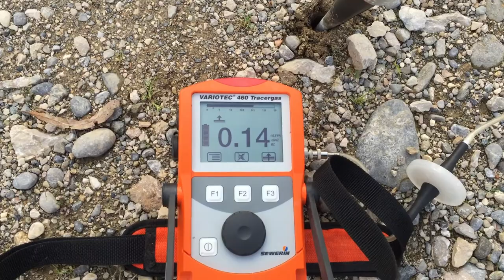CHERCHEUR DE FUITES GAZ N2H2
GROUPE 7ID est CHERCHEUR DE FUITES DEPUIS 2001 et le LEADER NATIONAL.Chasse aux fuites sans démolir , sans casser et non destructives en France .Chercheur de fuite de gaz traceur N2H2 sous carrelage de la maison, piscine ,caméra endoscopique, thermique,canalisation enterrée,toiture,terrasse et étanchéité de toit et vidéo avec drone.
SAS 7 id Société au capital de 50000€, spécialisée dans la localisation des fuites d'eau,nous intervenons pour tous problèmes de fuites de canalisations d'alimentation, évacuation, problème d'infiltration, piscine, toiture terrasse, toit végétalisé, fuite en sous sol, sous carrelage et sous plancher chauffage.Nos chercheurs de fuites sont toujours plus proches de vous, interviennent en 12 heures après le devis signé.
même si vos canalisations sont invisibles, nos techniques d'investigation nous permettent d'établir un diagnostic précis, grâce à l'utilisation de nos caméras endoscopiques, thermiques, nos appareils électro-acoustiques, etc ... L'expérience ainsi que la formation régulière de nos techniciens sont des atouts majeurs. 7id chercher et détecte les fuites d'air,les odeur de gaz et d'égout.. L'intervention garantie sans casse, sans aucune destruction, même pour chercher les réseaux enterrés ou encastrés dans les murs et le sol ,recherche de fuite avec garantie de résultat grâce a la méthode dakia .Nous sommes équipés de nombreux appareils performants qui permettent de détecter une fuite avec une oreille d'or de grande précision sur tous les réseaux enterrés à l'intérieur et  à l'extérieur des bâtiments et maisons ainsi que les piscines ! On trouve et on cherche toutes vos fuites.